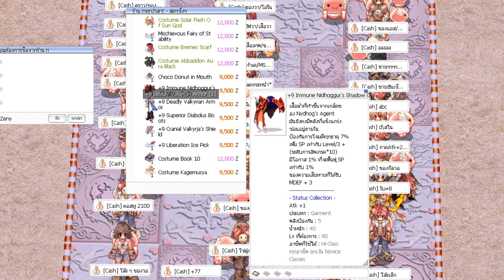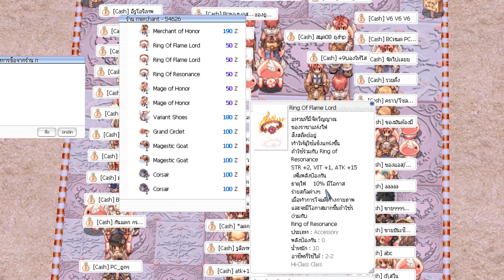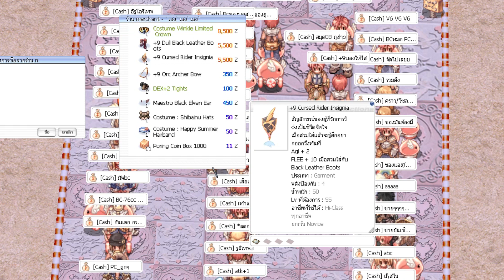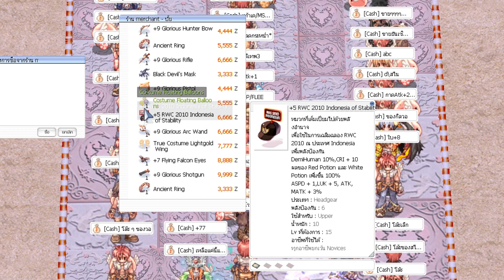[Ragnarok] อัปเดต ของล่าสุดจะไปถึงไหนแล้ว ของดีๆทั้งนั้น คนเทขาย GM แจกของเยอะเกิน (คนเบื่อ)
ติดตามข่าวสารดีๆนะครับ  พร้อมเทคนิคในเกมส์ Ragnarok online. exe
Line: thetumthankyou (สอบถามส่วนตัว)